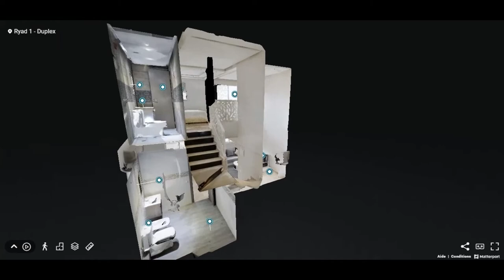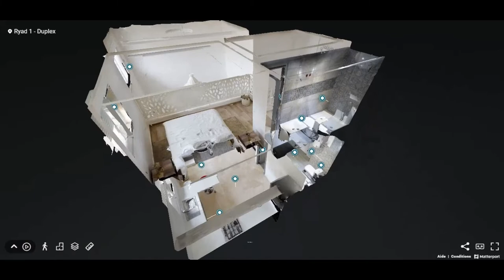Concept Ryad, - Marrakech